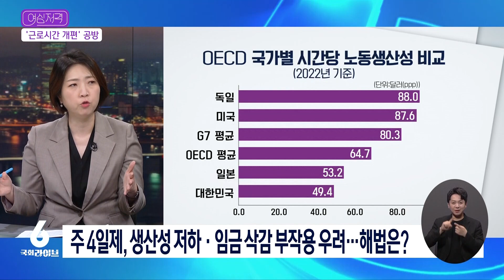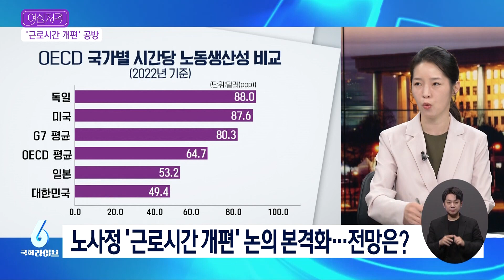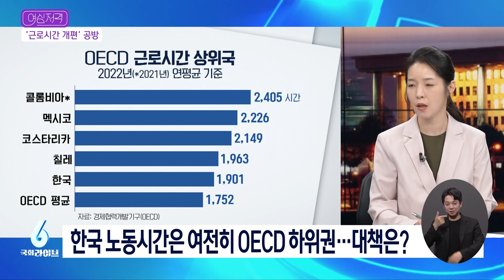이종섭 대놓고 선서 거부…장윤미 "혹시나 했는데 역시나" 강전애 "출석 자체가 예의 지킨 것" (24.6.21.) | 여심저격 | 국회라이브6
출연 : 장윤미 민주당 법률위원회 부위원장, 강전애 국민의힘 노동위 부위원장

00:00​​​​​​​​​ 국회라이브6 - 여심저격

00:40 '근로시간 개편' 공방, 여 "주 52시간 유연화" vs 야 "주 4일제"…평가는?

10:49 해병대원 특검법 청문회, 이종섭 · 신범철 · 임성근, 증인선서 거부…배경은?

15:57 판 커진 여당 전당대회, 한동훈 · 원희룡 · 나경원 · 윤상현 '4파전'…전망은?

25:54 이재명, 연임 도전 임박, 이재명, 대표직 사퇴 시점 '장고'…이유는?

인터뷰 전문은 국회방송 홈페이지에서 확인하실 수 있습니다